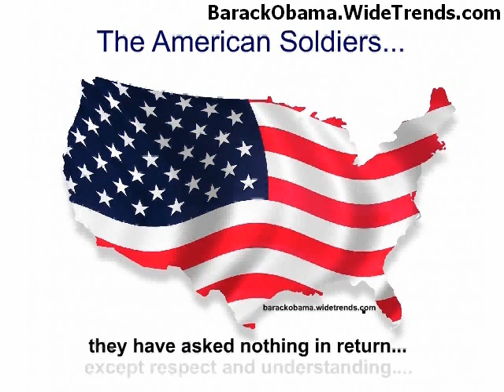Will Barack Obama bring the troops home?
Will Obama bring our troops home? Will they finally be with their families?
Let your voice be heard! Cast your votes now!